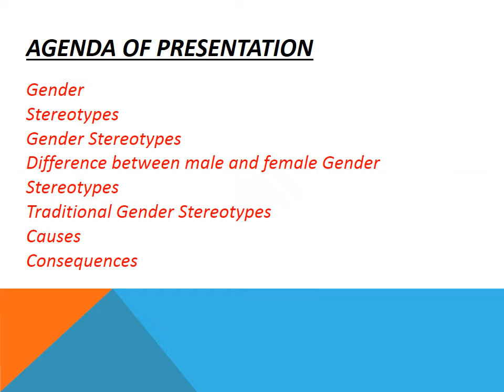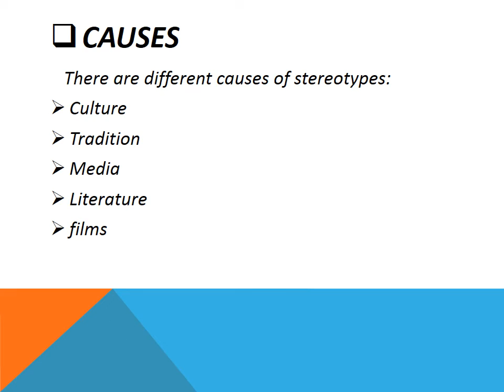Gender stereotype _psychology presentation_@psychologicalideas2722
Gender stereotype
power point slides
presentation